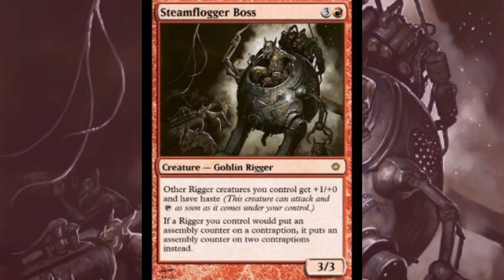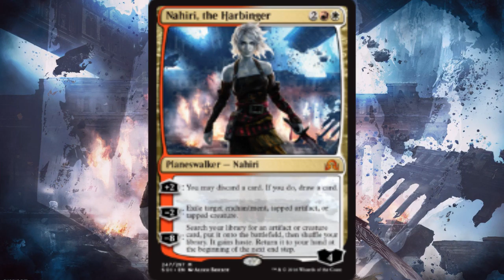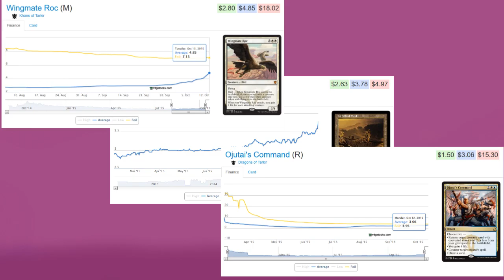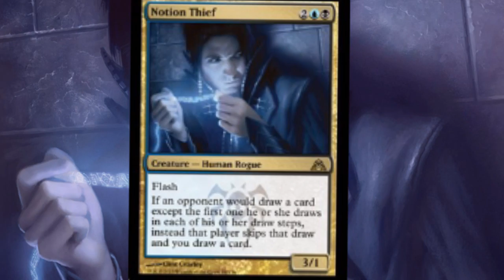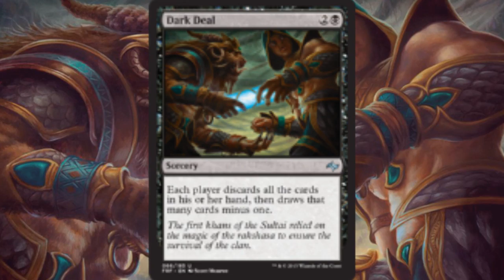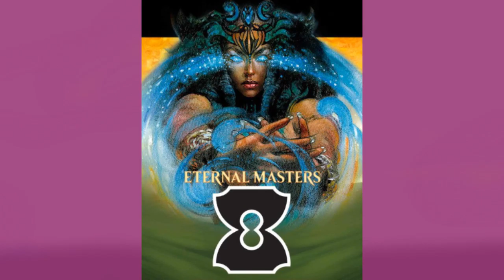Tony's Specs episode 1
Changing prices of Magic cards